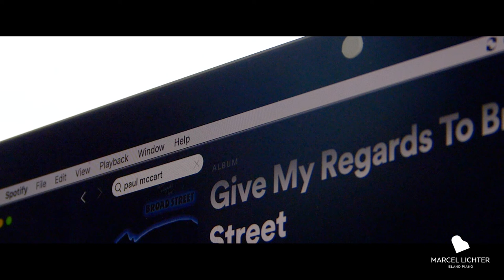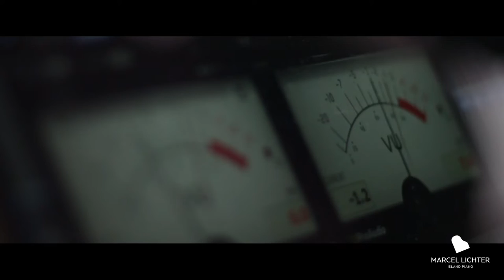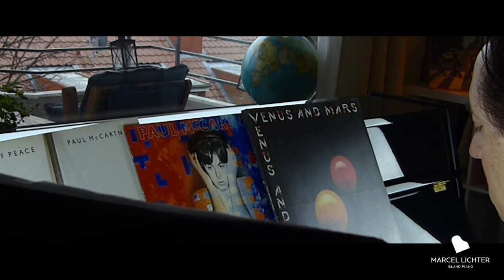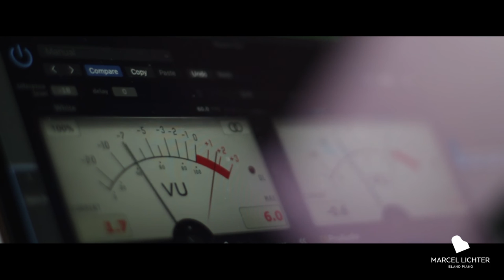Song No.98 "So bad"｜Paul McCartney｜Piano Edition by Marcel Lichter Island Piano